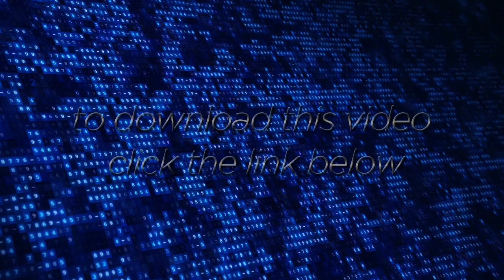Digital Computer Numbers of Data Screen 4K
This is two different 1080p motion graphic videos of a software program database of technology numbers calculating connections. Concepts for these videos would include data hacking, monitor of communication, program hacking, blockchain technology, online encryption, futuristic security, etc. Both videos are on a blue monitor with a shallow depth of field so you can see the pixels on the screen.